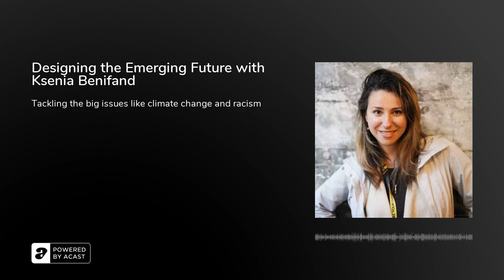Designing the Emerging Future with Ksenia Benifand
Ksenia Benifand and Dawna Jones talk about how to design for a better future with less waste and more opportunity. The conversation connects Ksenia's work with diverse stakeholders to gain deeper insights about user &amp; ecosystem needs, pinpoint strategic interventions, co-design solutions, and facilitate iterative prototyping, in order to bring a collective vision to tangible on-the-ground projects.

Ksenia Benifand has spent her life and professional career navigating liminality - the transitory, in-between state, characterized by ambiguity, messiness, and hybridity. She has been exploring the "edges of change" to gain deeper insights into the drivers of socio-cultural, political, environmental and technological changes and developments. By exploring and experimenting with different narratives, lifestyles and practices, she has gained a unique perspective. Not afraid to test her ideas, she spent over a year living zero-waste and actively participating in and building the sharing economy as part of her research and solution design for transitioning consumer behaviours towards Circular Economy business models. She plays in various contexts to study how human needs, limitations, and capabilities adapt to new and unexplored environments while building community resilience.